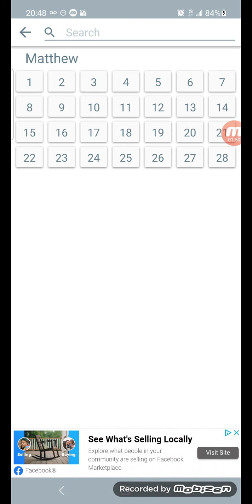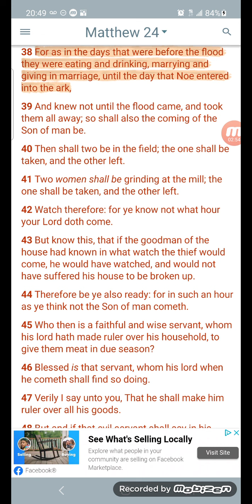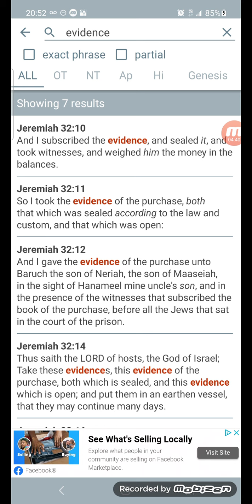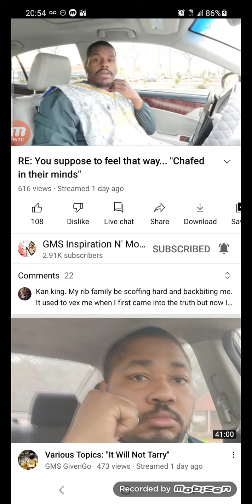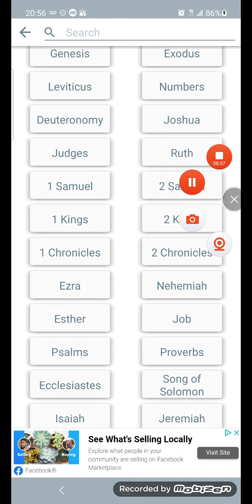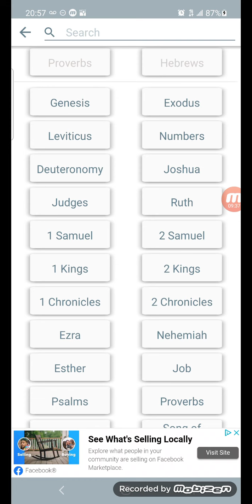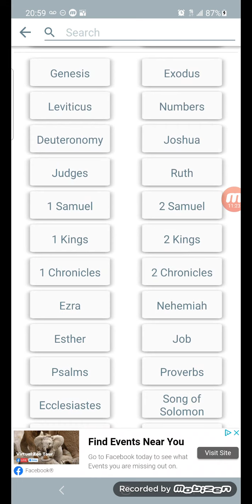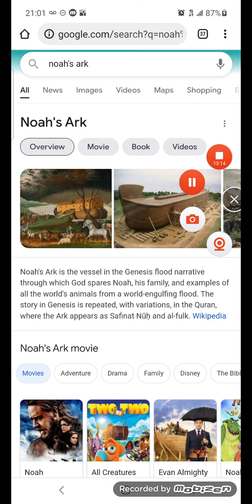Let the ark of faith guide you into the sea of Salvation